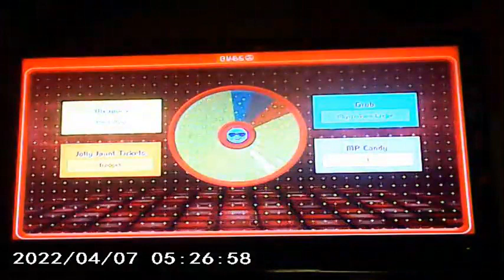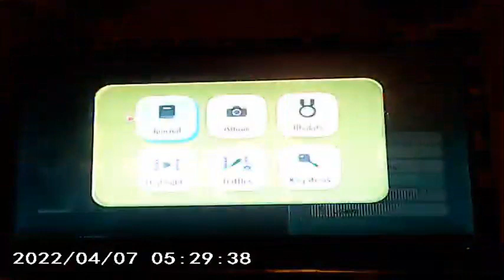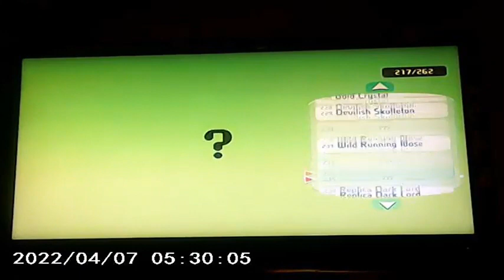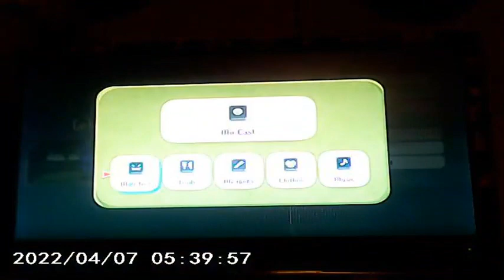Miitopia Paper Mario Cartoon Paper Hammer Bro Creates a Barrier